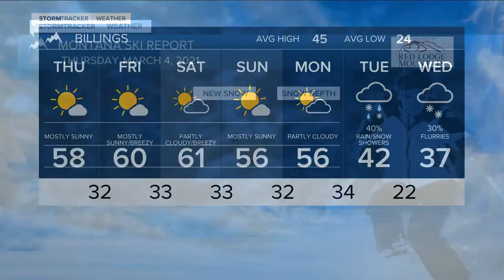Ski Report 3-4-21